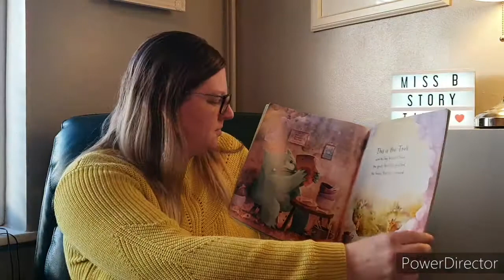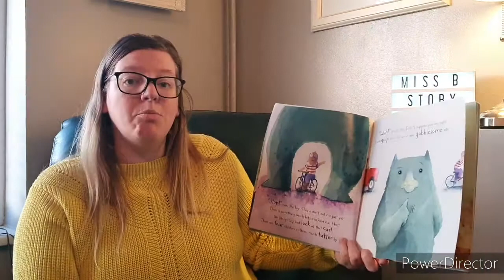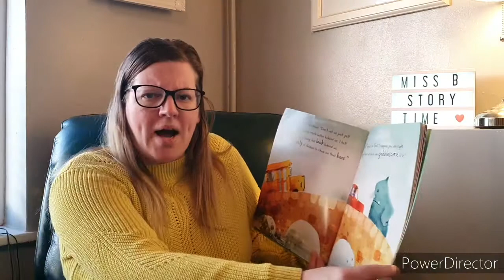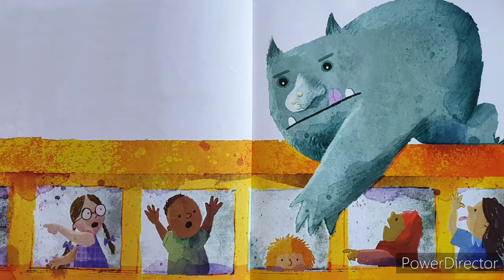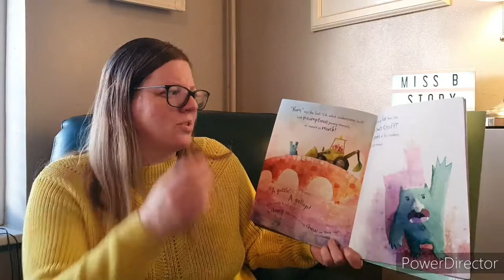Troll Stroll by Elli Woollard & David Barrow | EYFS | Story Time for Kids | Home Learning | Read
Join me for this lovely story about a hungry troll and some very clever children!